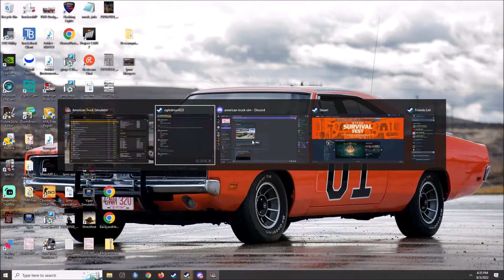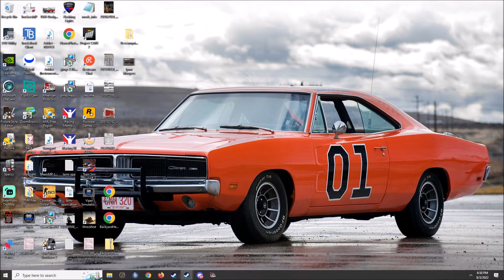Trucking With Zero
First run with @THEZEROTVSQUAD.  First time I have convoyed with someone else other than the regular guys I run with here at Viper Simulations and Gaming. Unfortunately, the connection was lost but we will try again. Maybe one day the Viper group can collab with Zero's group.